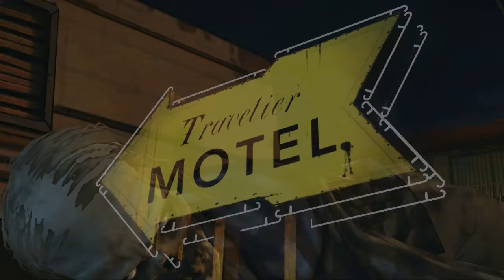The Walking Dead - Parte#5 (Episódio 1 - Final)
Nessa parte chegamos ao final do episódio 1! Infelizmente por problemas do jogo, não poderemos continuar o gameplay até que a Telltale resolva como fazer o jogo voltar a funcionar, mais explicações